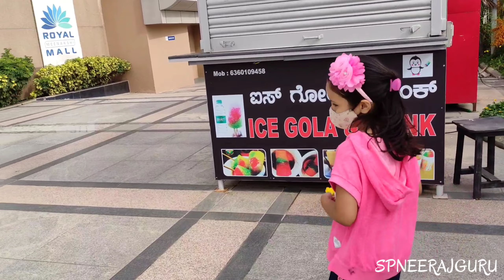Royal Meenakshi Mall | Shoppers Stop | RMM274 | Bannerghatta road | Spneeraj Vlog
Reliance Trend Minakshimall

DLF Mall of India Noida,
Sarath City Capital Mall Hyderabad,
Ambience Mall Gurgaon Gurgaon,
DB City Mall, Bhopal Bhopal,
World Trade Park, Jaipur Jaipur,
Ambience Mall, Vasant Kunj Delhi,
R City Mall Mumbai,
Phoenix Marketcity (Pune) Pune,
Elante Mall Chandigarh,
Phoenix Marketcity (Mumbai) Mumbai,
The Great India Place Noida,
South City Mall Kolkata,
Mantri Square Bengaluru,
Phoenix Marketcity (Bangalore) Bengaluru,
VR Punjab (Formerly North Country Mall) Mohali
VR Ambarsar (Formerly Trilium Mall)
Phoenix Marketcity (Chennai)
Viviana Mall Thane,
VR Chennai Chennai,
Esplanade One Bhubaneswar,
The Grand Venice Mall,
City Centre, Nashik Nashik,
Z Square Mall Kanpur,
Express Avenue Chennai,
Orion Mall Bengaluru,
Infiniti Mall, Malad Mumbai,
Forum Sujana Mall Hyderabad,
Hilite Mall, Calicut Kozhikode,
Inorbit Mall, Cyberabad Hyderabad,
MGF Metropolis Mall Gurgaon,
Acropolis Mall Kolkata,
Ansal Plaza, Greater Noida
Growel's 101 Mumbai
Ahmedabad One (Formerly AlphaOne Mall, Ahmedabad),
Mani Square Kolkata,
Quest Mall Kolkata,
Forum Fiza Mall Mangalore,
The Forum Vijaya Chennai,
Vegas Mall Delhi,
Lulu Mall, Kochi
Centre Square Mall, Kochi
VR Surat Surat
Parsvnath Mall, Azadpur Delhi
Select Citywalk Delhi,
Prozone Mall Aurangabad Aurangabad,
Royal Meenakshi Mall Bengaluru,
Pacific Mall, Tagore Garden Delhi,
Moments Mall Delhi,
Bhawani Mall Bhubaneswar,
Avani Riverside Mall Howrah,
World Square Mall Ghaziabad,
VR Bengaluru Bengaluru,
Logix City Centre Noida,
P&M Hi-Tech City Centre Mall Jamshedpur,
Forum Shantiniketan Bengalore,
Fun Republic Mall (Lucknow) Lucknow
Omaxe Connaught Place Greater Noida,
Metro Junction Mall Kalyan,
Inorbit Mall, Vashi Navi Mumbai
TDI Mall, Sonipat
The Marina Mall Chennai,
City Centre, Mangalore Mangaluru
Mall of Amritsar,
Spencer Plaza Chennai,
DLF Avenue (Formerly DLF Place) Delhi,
MGF Metropolitan Mall, Gurgaon Gurgaon,
Inorbit Mall, Malad Mumbai
Pacific Mall, Ghaziabad Ghaziabad
Crown Interiorz Mall Faridabad
City Centre, New Town (City Centre 2)
Axis Mall New Town, Kolkata
City Centre, Siliguri Siliguri
MSX Mall Greater Noida
Unity One, Janakpuri Delhi
Lodha Xperia Mall Dombivali,
Prozone Mall (Coimbatore) Coimbatore,
Texvalley Erode, Andhra Pradesh, PVP Square Mall, Vijayawada, MGB Felicity Mall Nellore, CMR Central Maddilapalem, Visakhapatnam
Trendset Mall Benz Circle, Vijayawada
PVP Square Mall MG Road, Vijayawada, Visakhapatnam Central
Bihar, P&M Mall Patliputra colony, Patna
The Mall Frazer Road, Patna
City Centre Patna Buddha marg, Patna
Patna one mall Dak bunglow, patna
Gravity mall Kankarbagh, patna
Vasundhra metro mall Boring Road patna, J D mall Exhibition Road, patna
Grand mall Muzaffarpur, DRB mall Muzaffarpur